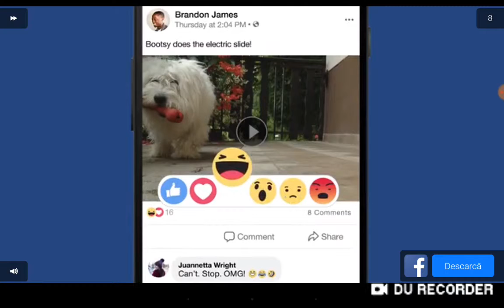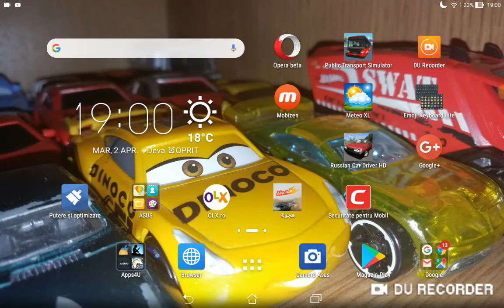Public tranport simulator part 3. Conduc. Man lion city si primesc un autobuz mercedes conecto